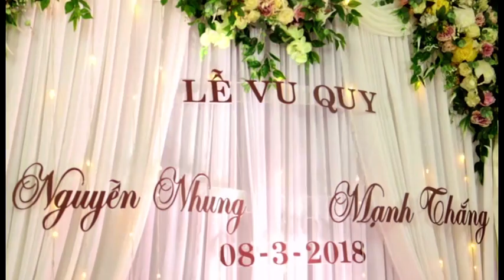VTS 01 3